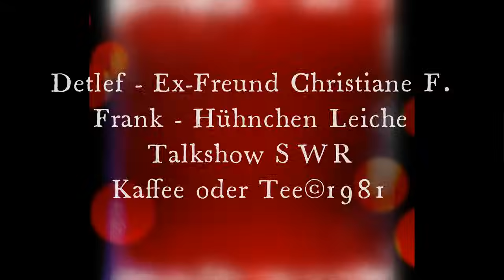Wir Kinder vom Bahnhof Zoo - TALKSHOW 1981 - Detlef und Frank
Wir Kinder vom Bahnhof Zoo
Detlef - Ex-Freund von Christiane F.
Frank - Hühnchen/ Leiche
Entschuldigung für die nicht sehr gute Qualität es ist eine alte VHS Variante!

Übrigens, ist das gespendete und vom Sprayer von Zürich Harald Naegeli gesprayte Kunstwerk nie versteigert worden und das Original Kunstwerk wurde dementsprechend dann auch nicht an den Drogenverein "Sozialhilfebund Berlin e.V." übergeben. Und eine Geldüberweisung wurde durch den SWR auch nicht getätigt. Lediglich eine Kopie des Kunstwerks hat der Drogenverein erhalten, die in meinem Besitz ist. Herr Horst Kramer der damalige Redaktionsleiter der SWR Sendung Kaffee oder Tee müsste eigentlich mehr wissen. Er war damals verantwortlich für die Versteigerung des Naegeli Kunstwerks über den Südwestfunk. Herr Horst Kramer hat sich nie zu dem Vorfall geäußert.

We children from Bahnhof Zoo
Detlef - ex-boyfriend of Christiane F.
Frank - chicken/ corpse
Sorry for the not very good quality it is an old VHS version!

By the way, the donated and by the sprayer of Zurich Harald Naegeli sprayed work of art has never been auctioned and the original work of art was accordingly then also not handed over to the drug association "Sozialhilfebund Berlin e.V.". And a money transfer was also not made by the SWR. Only a copy of the work of art received the drug association, which is in my possession. Mr. Horst Kramer, the then editorial director of the SWR program Coffee or Tea, should actually know more. He was responsible at that time for the auction of the Naegeli work of art over the Südwestfunk. Mr. Horst Kramer has never commented on the incident.